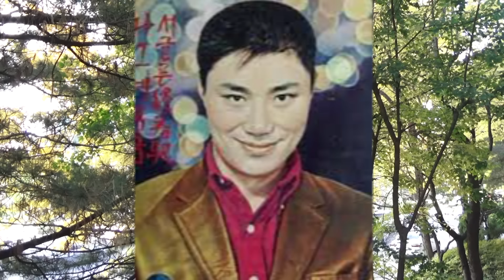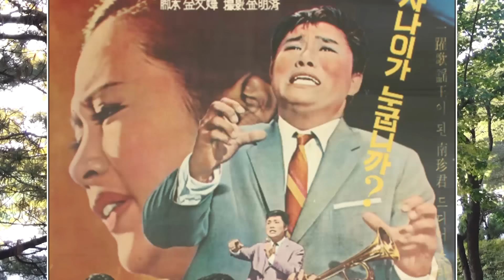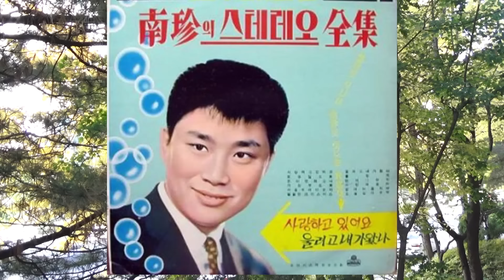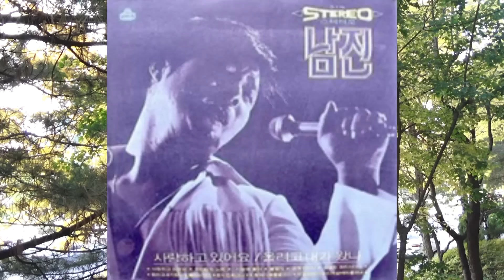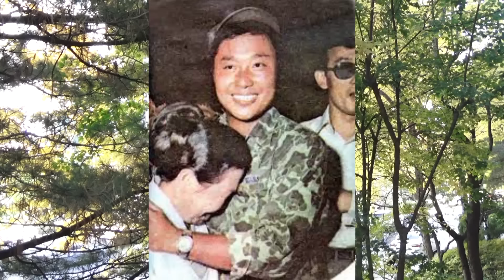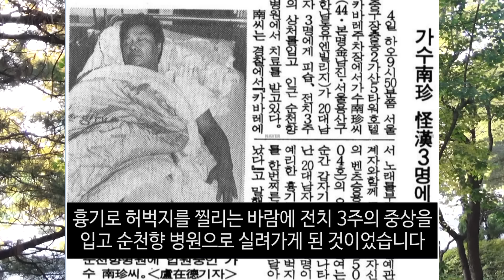가수 남진 어쩌다가 이런일이